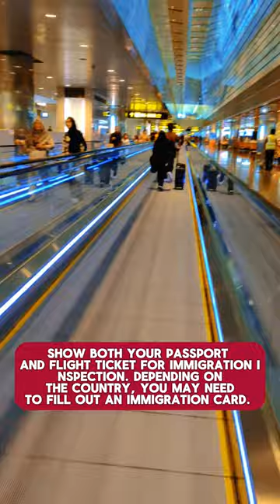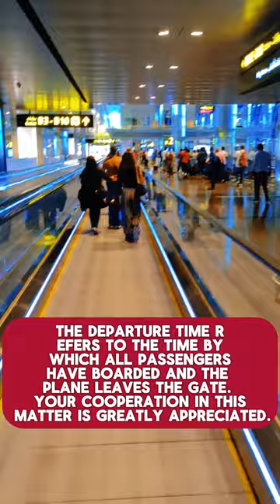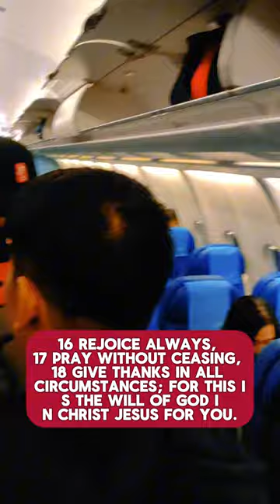VLOG 39 | 4K AIRPORT PROCEDURE - AVOID HUSSLE DEPARTURE TO ARRIVAL | GABRIEL ABABAT